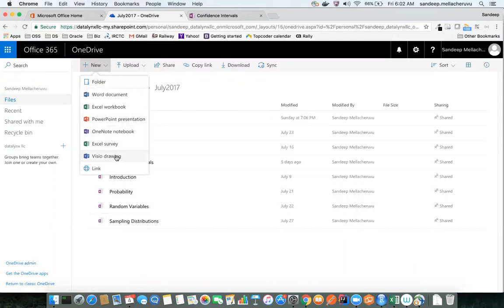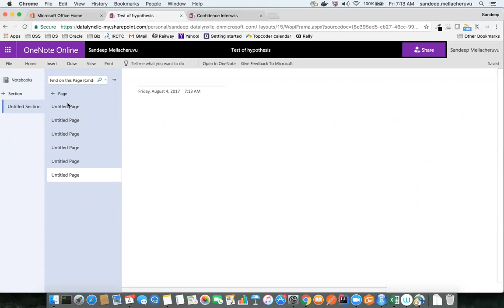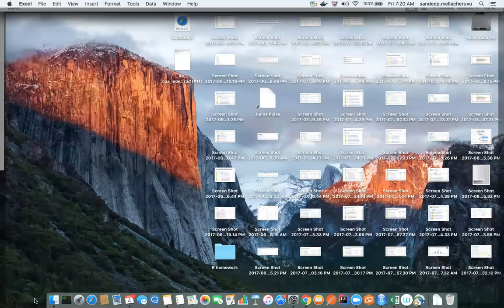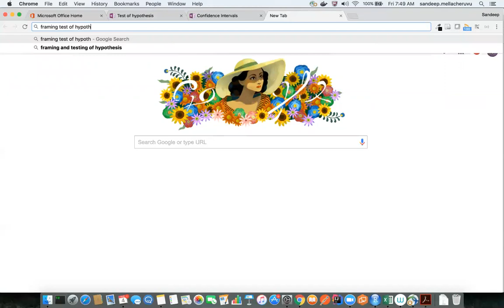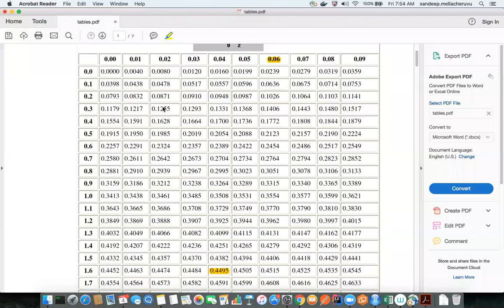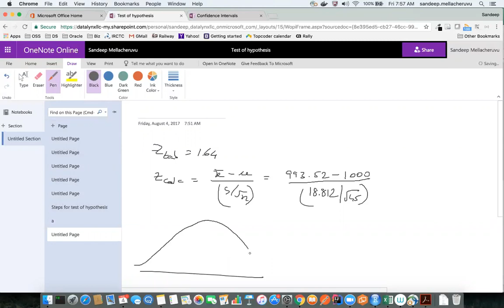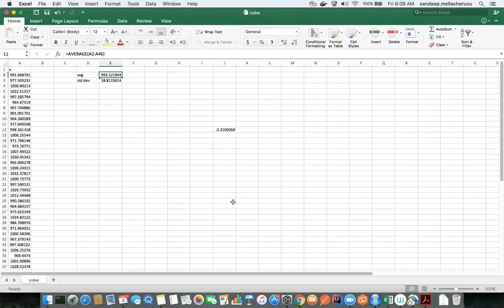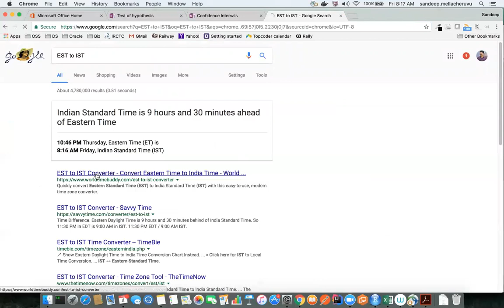19 TOH 1